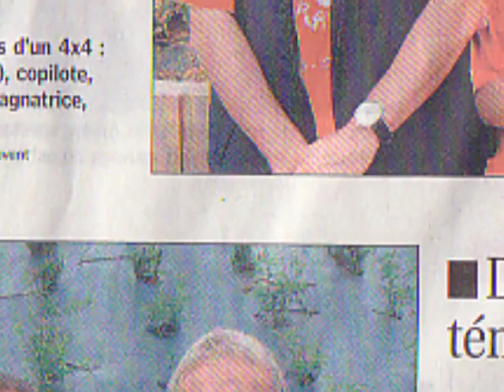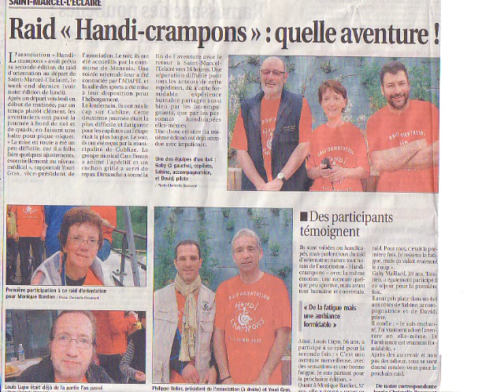Raid Orientation HandiCrampons 2009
Ils méritaient d'être dans le journal. Le Raid Orientation HandiCrampons 2009 a eu lieu les 8-9-10 Mai au départ de Saint Marcel l'éclairé (69). 90 participants sous un ciel d'azur, météo idéale pour les pique nique en pleine nature et un road book au top qui ont ravis les aventuriers de ce raid durant 3 jours mémorables. Comme chaque année les pilotes du Club Goupil 4x4 étaient venus en nombre pour prêter mains fortes à cette belle action de solidarité.

Coup de chapeau à Philippe Belier, Président de l'Association Handi Crampons et à
Youri Gras Vice-Président pour l'organisation et l'ambiance formidable, et bravo à tous les participants, et à nos co-pilotes Handi.